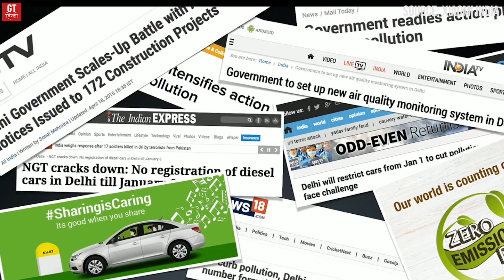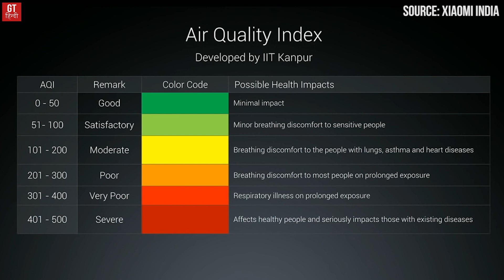How to Buy Best Anti Air Pollution Mask in India | Must Watch | GT Hindi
Delhi NCR or I must say that entire India is under pollution attack and therefore it's necessary to invest in good pollution mask. But which mask should you buy? As most of them will not work for your surroundings. So let;s have a look at the best pollution masks to buy in India.

Links to Buy Anti-Pollution Masks